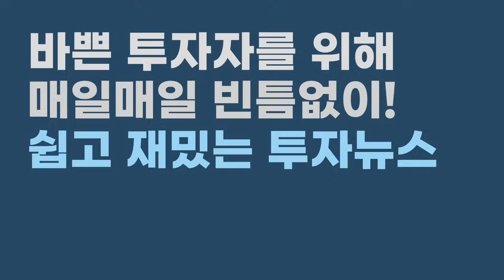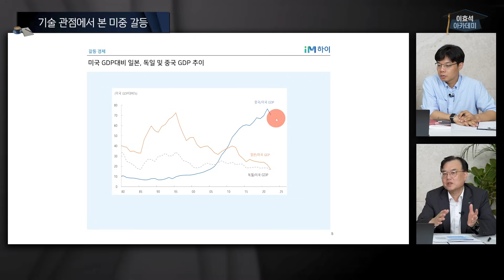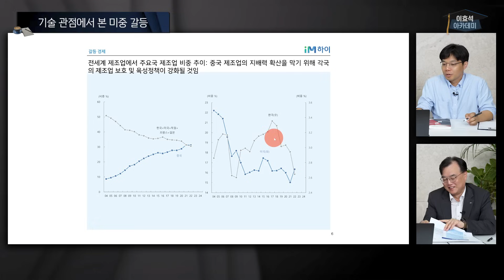부채의 늪에 빠진 중국, 해결할 능력이 있나...?⎮하이투자증권 박상현 연구원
💪🏻 [슈퍼패스] 금리 인하가 다가오기 전, 투자 기초 체력 키워두기 👉🏻
✅ [네이버프리미엄콘텐츠] 바쁜 투자자를 위한 알짜배기 투자정보 👉🏻

*촬영일 7/3

00:00 하이라이트
00:53 오늘의 인터뷰 소개
02:34 경제의 중심부에 위치한 갈등
04:16 기술 관점에서 본 미중 갈등
10:09 에너지 관점에서의 미중 갈등
14:41 해결이 어려운 중국의 부채 문제